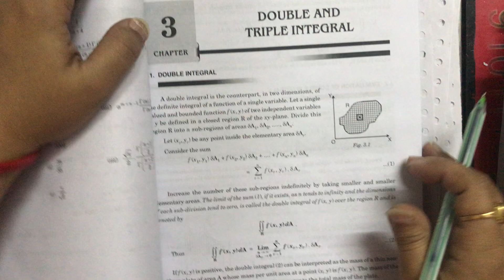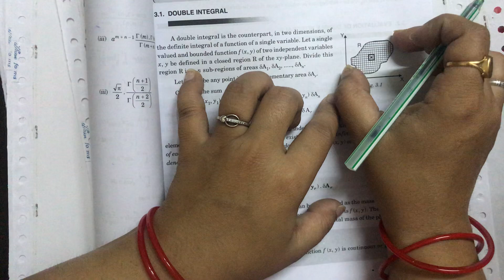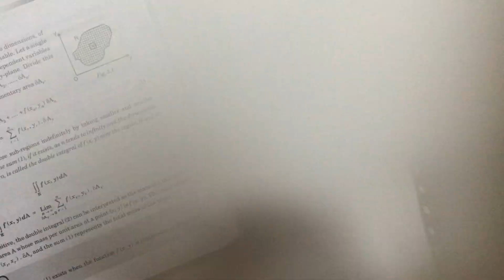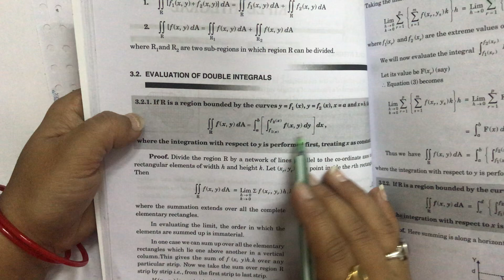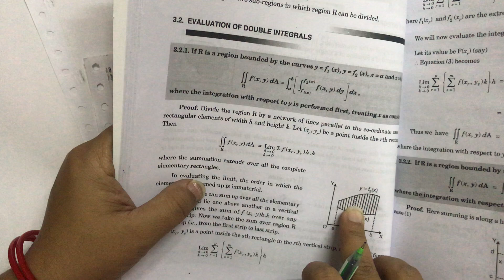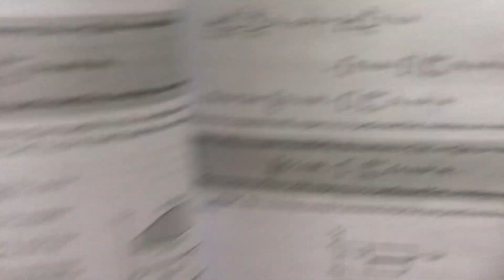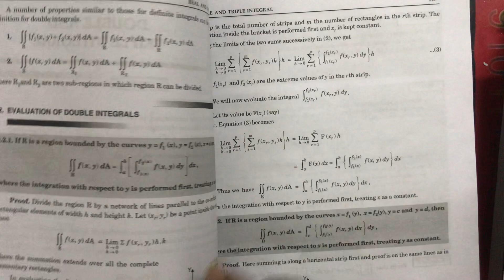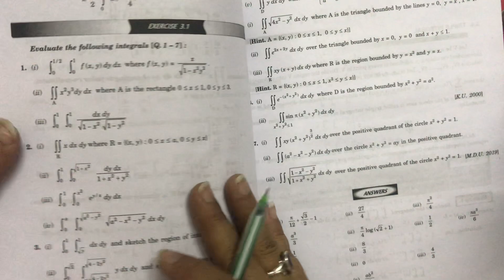Real and complex analysis….video-14…Ba/Bsc final year …. Sixth semester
Subject-Real and complex analysis
Chapter-3
Topic-articles of exercise 3.1